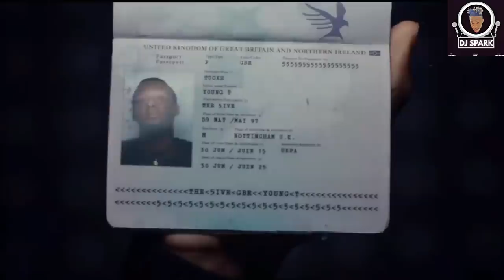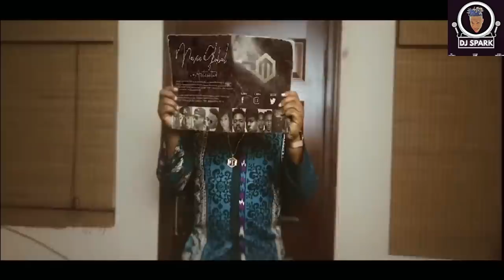TOP NAIJA VIDOE MIX 2020 LATEST AFROBEAT BY DJ SPARK FT TIMAYA/SIMI/TEKNO/OMAHLAY/DAVIDO/WIZKID/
As usual we making your world a better place with the best of 2020 Afro-beat song. We always ready to promote and entertain as well. Afro-beat is world.

THIS CHANNEL IS FOR PROMO USE ONLY)))
PLEASE CLICK [SHOW MORE] FOR TRACK